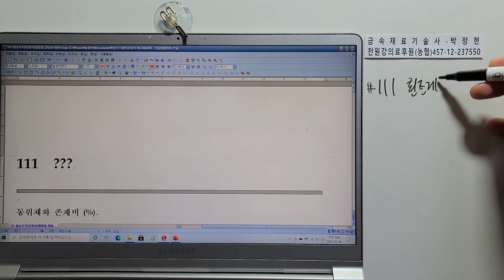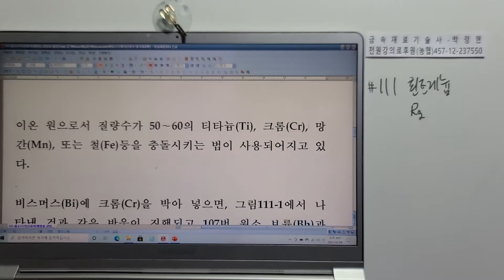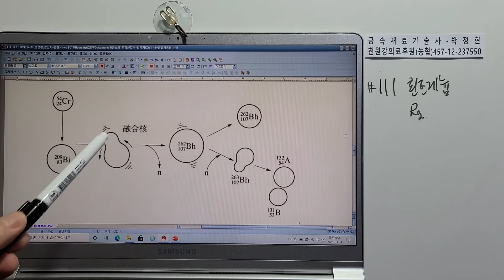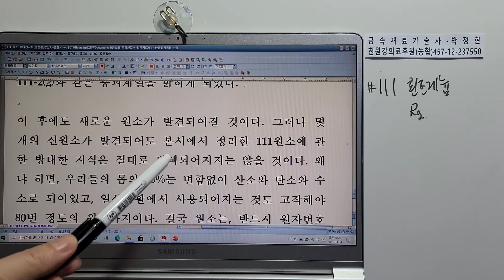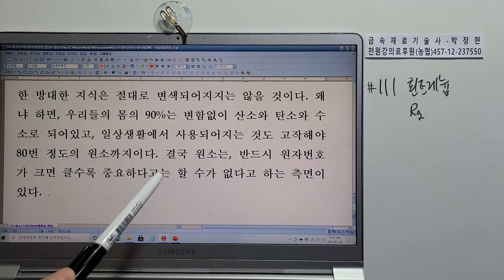금속재료826-원소111개의신지식(앵정홍,강담사-일본) #111 ???